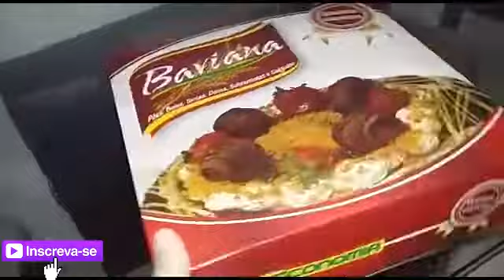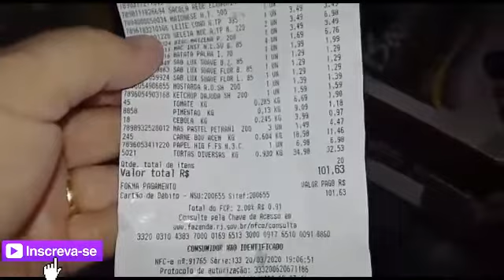Vlog NIVER DO MEU MARIDO X COMPRINHAS ANTECIPADAS DO MEU MARIDO